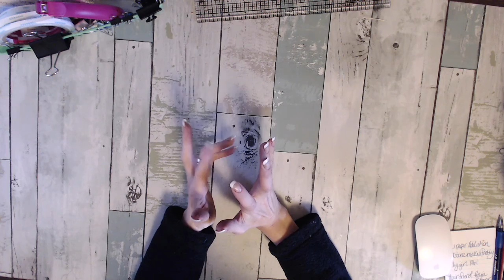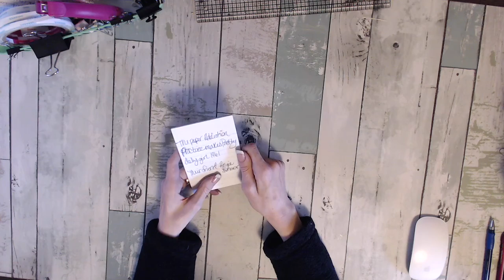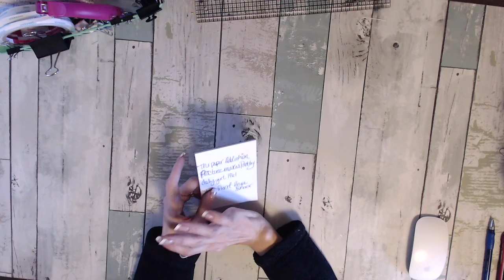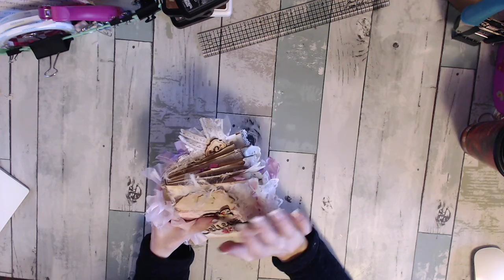Perty junk journal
Hey crafty hoots! This is my first what I’m calling Perty junk journal. Okay it’s shabby chic with a  lil vintage  flare! It's a journal that is 4 1/2” by 6 1/2”. It has 10 layers of different tea dyed papers, envies, doilies, book pages, music paper,  glassine bag, etc. They are stacked inside making a total of 20 pages. I used a lot of different laces and deco embellishments throughout. So hope you enjoy!
 I also would like to tell you all how I’ve been inspired by a lot of lovely lady’s here on YouTube.The paper addiction by Michelle, Practice makes pretty by Denise, She also has an etsy shop called A tattered dream and Delygirl 1961 by Cheryl.  I mention all three of these lady’s in this video. They all have a channel here on YouTube. Also Michelle and Denise I mentioned their friend Angie Bunner. Which hoping she’ll have a channel on here someday. (Fingers crossed!!) Which in my opinion they all are Queens of crafts Especially Vintage Style. Also would like to mention these other two lady’s Just a Girl by the bay by Lori and Jazzy creations by Rachel  they both are inspirational and make really great journals as well. Rachel also has an etsy shop too. Called Rachel's Jazzy creations.
 Please let me know what you think??? Big Thanks and Huggz to you all you awesome fellow crafty hoots! Thanks bunches lady’s!

Please show your love to all these amazing lady’s below here are all their links to their latest journals!

Rachel’s easy shop

Also watch these jaw dropping creative craftiness by Angie Bunner
These two lady’s are truly blessed to have a friend like Angie!

These were gifts to Michele these are the  following links to Michelle’s channel…

These were gifts to Denise these following links to Denise’s channel…

Thanks a Hoot! For Watchin!  Please show some love….

Huggz
Layy-TA!!
Sarah